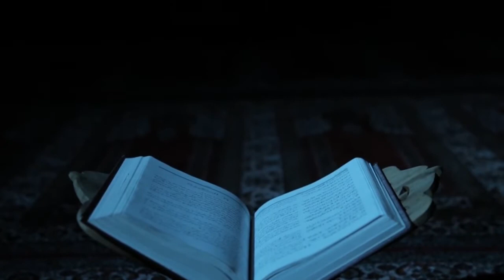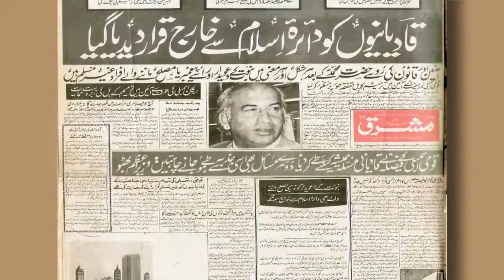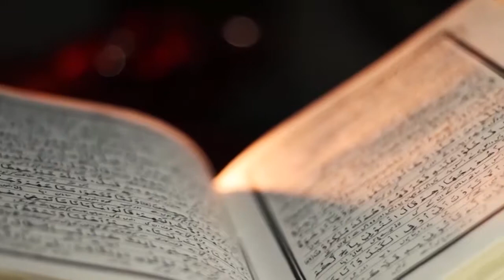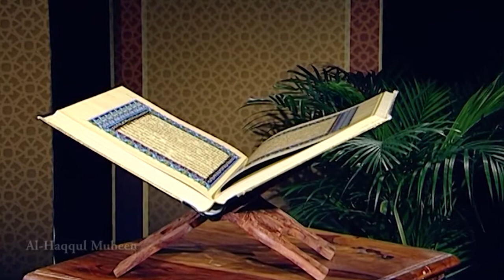Nazam Khalifa Dil hamara Musawar & Umar Sharif Sb - Jalsa Salana Germany 2017 New